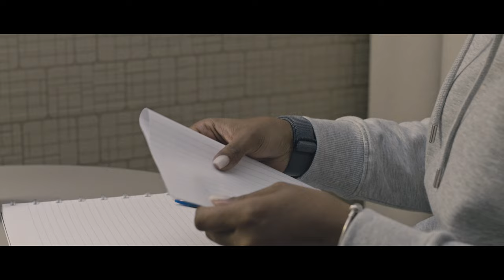Tiffany - Reviens-moi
Music video by Tiffany performing "Reviens-moi".

Video Credits:
Directed by Dj Neggas
Production: Tiffany & Dj Neggas
Stylists: Tiffany & Dj Neggas
Make up: vanycr_m
Hairstylist: Tiffany
Photos & Artwork: Dj Neggas
Cameraman: Ruben
prisma video:
Editor: Esmael Sousa
Colour: Belomy Xavier

Audio Credits:
Produced by Dj Neggas
Lyrics: Tiffany
Mixed & Master by Carlos Juvandes
Recorded @Ramos Production & Dj Neggas